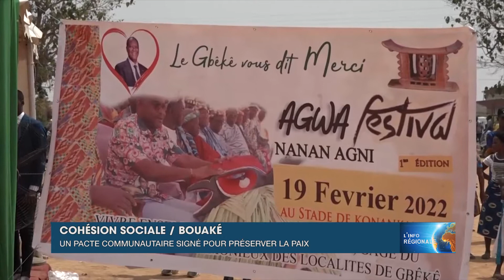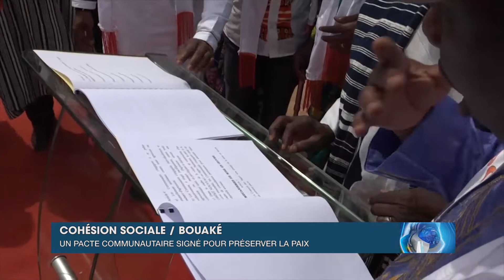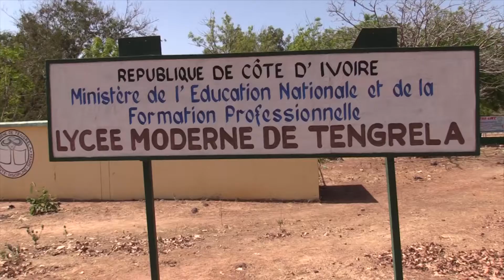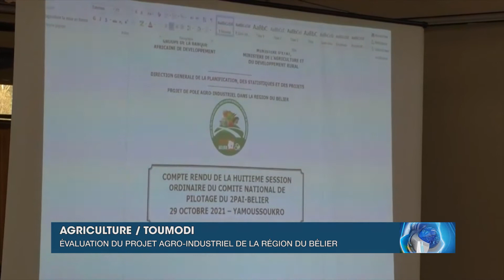L'Info régionale du 22 février 2022